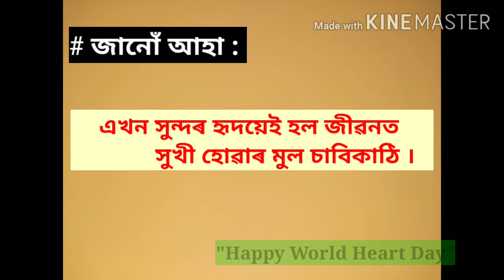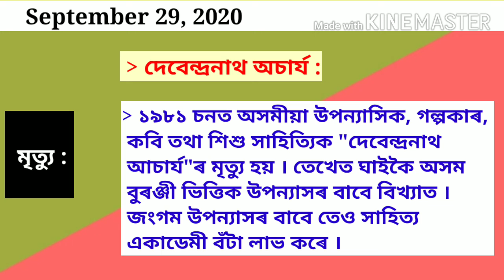History of the Day, 29-09-2020, ইতিহাসৰ পাতত আজিৰ দিনটো, Nalini Kanta Deka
I am trying to made this video only for knowledge sharing. As it is very important to all students as well as teachers and parents and other community member to know about the History of the particular day. But it is very difficult to all to find out the details history of a particular day by searching on  google, reading books or searching other materials. Taking mind on this I am trying to prepare a small video on every day early morning by collecting all the history of the particular day. This will helps all students, all teachers, all parents and all community member to know about the history of particular day easily without searching on google and other sources.
You waste only two minutes in the every morning and get plenty valuable knowledge for lifetime.
            Thanking you. Lets come forward and try to "MOVING TOWARDS DIGITAL".. Joy Hind.

Block : Udalguri
Cluster : Nalkhamara
Dist : Udalguri (BTR)
State : Assam
Asstt. Teacher : Darrangipara L. P. Dchool